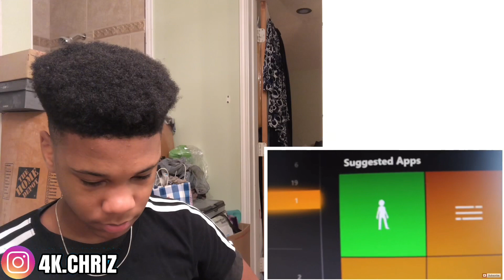Crazy girlfriend deletes boyfriend my player(SHE MUST BE STOPPED)😱